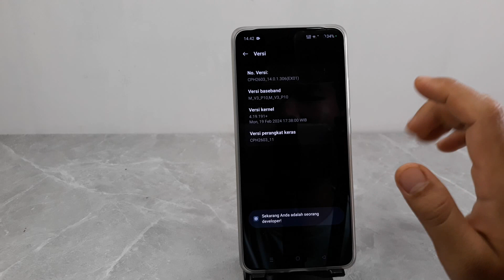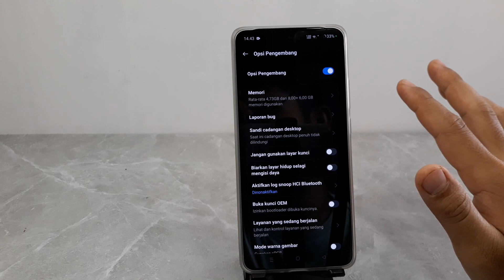Cara Mengaktifkan Opsi Pengembang di Hp Oppo Reno 10 5G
Berikut ini cara mengaktifkan opsi pengembang di hp oppo reno 10 5g.